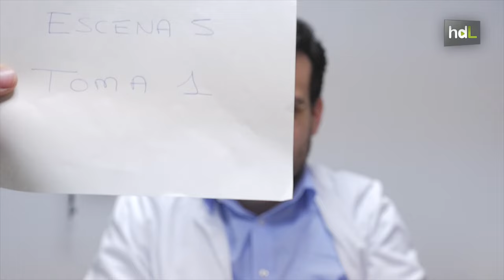HDL Un corto para alertar del consumo excesivo de medicamentos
Rocío, Manuel, Ana, Emilio Y Capi. Cinco médicos del Servicio Andaluz de Salud de Sevilla se han marcado un reto: concienciar sobre los peligros de la polimedicación, el hábito de consumir o recetar medicamentos que en realidad no necesitamos. Lo hacen a través de un corto. Una historia de cinco minutos con la que todos podemos sentirnos identificados y que le ha valido el reconocimiento en el III Festival de Cortos y Fotografía de Polimedicado.